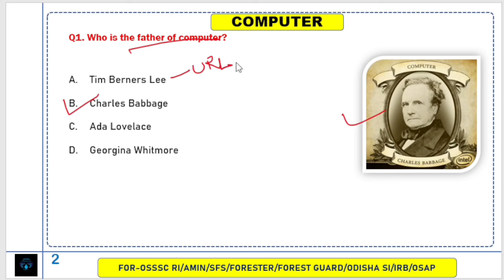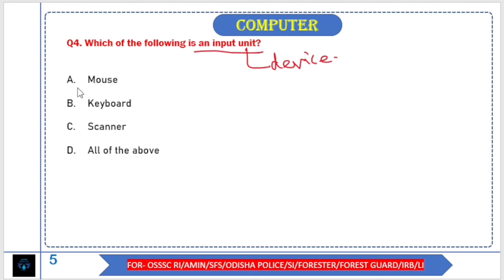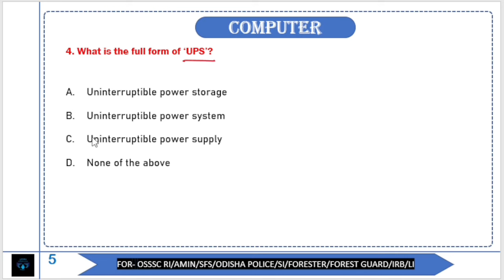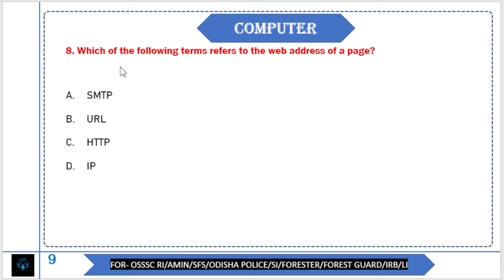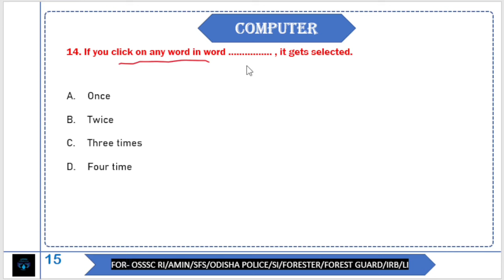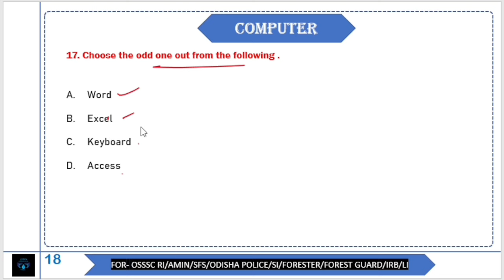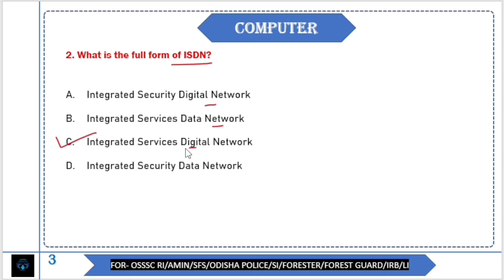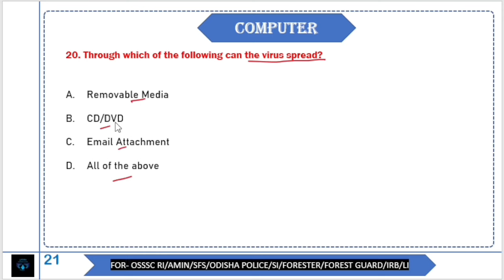Forest Guard Computer Marathon Questions||OSSSC RI| FORESTER|LI||Computer MCQ questions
Computer Marathon Questions||OSSSC Forest Guard,RI, Forester,Odisha SI police||Computer MCQ questions

Your Queries⟩

Computer questions
Computer Marathon Questions
osssc forest guard mcq
Important computer questions
Complete computer Marathon
Computer questions and answers marathon
100 questions marathon
Marathon computer in odia
Marathon computer odia
Ossc cgl previous year computer questions
Ossc cgl gs questions
Internet related questions
Computer details questions in odia
Computer mcq
Computer questions and answers
Ossc computer questions
Ossc previous year questions
Osssc computer questions
Osssc ri computer questions
Osssc forest guard computer questions
Ri computer practice set
Forest guard computer questions in odia
odisha police computer questions
Computer questions forest guard
computer top questions
odisha SI computer Question Computer
top 20 computer questions
computer top 20 questions
odisha cgl computer questions
odisha computer practice questions
computer  questions in odia
odia computer questions for RI
Livestock inspector computer questions
osssc computer previous year questions
osssc important computer questions
osssc computer syllabus
important 20 computer questions
important 20 computer questions for ossc cgl
computer knowledge
odisha government job computer questions
odisha police Sub inspector computer questions
odisha police Constable computer questions
RPF computer questions
GS questions
questions on internet
important practice set of computer
exam oriented computer questions
important computer questions
previous year computer questions ossc
internet questions for osssc RI
forest guard computer questions odia
odisha Computer questions
important questions
comp questions
odisha exam computer questions
odisha computer prasna
gs /gk questions
competitive tadkaa